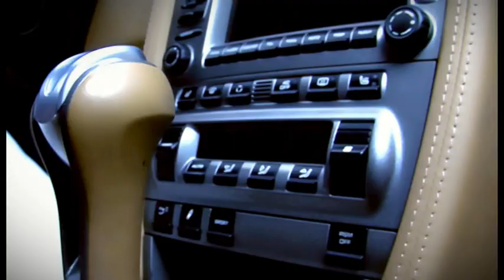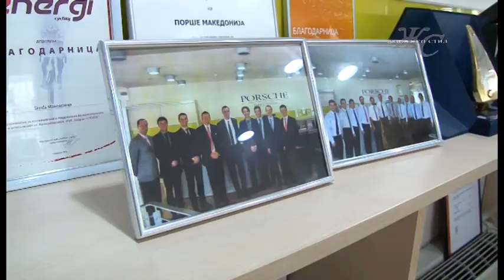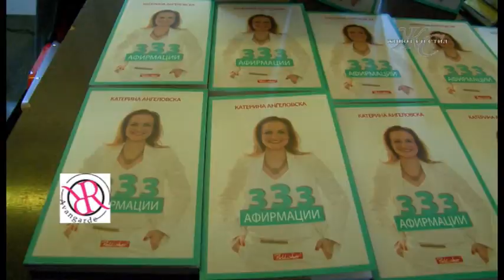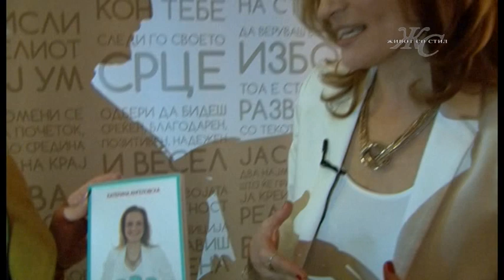Zivot so stil - Zlatko Mucunski 28.02.2017